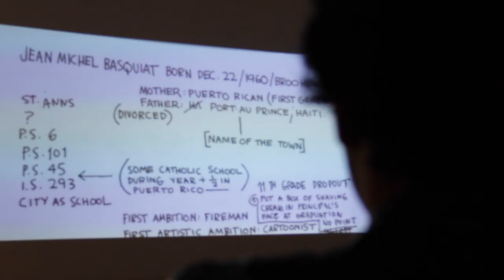Versus Basquiat (Prologue)